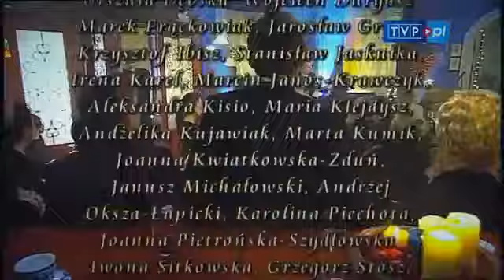Tadeusz Woźniak - Pośrodku Świata [ Cover Plebania ]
Piosenka z serialu Plebania